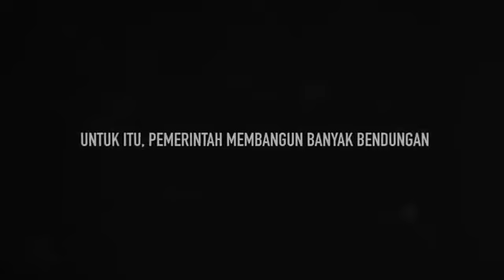Inilah iklan yang dipermasalahkan di Sinema 21 dan gedung bioskop!